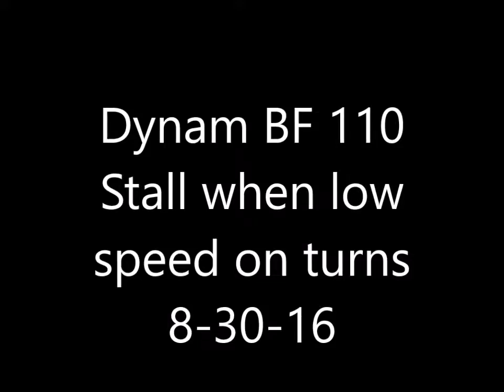8 30 16 Stall of BF 110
Video of the Dynam BF110 and the stalls from low speed turns. The airplane literally falls out of the sky on two turns. Luckily I had enough altitude to save it. The airplane can fly just above speed but gets into trouble on turns,